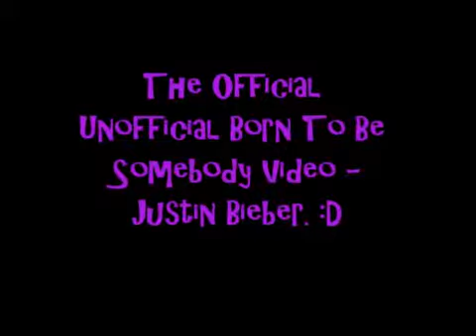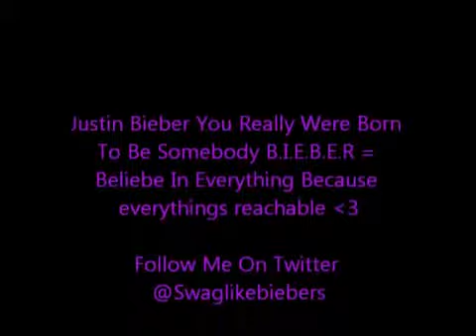The Official Unofficial Born To Be Somebody Video.mp4